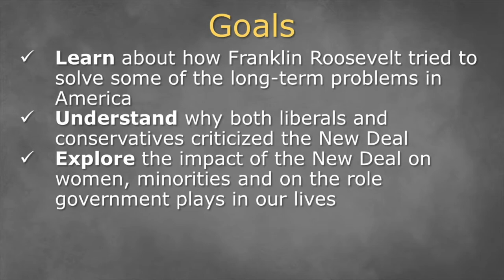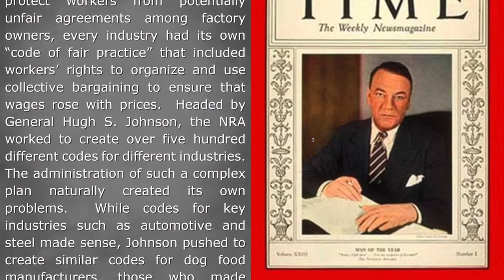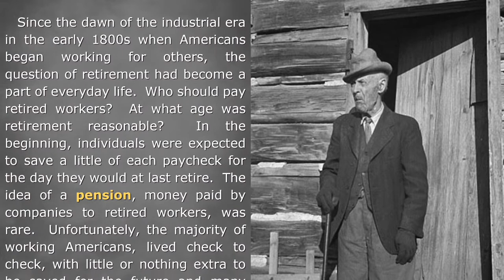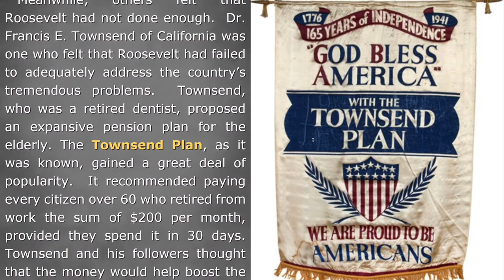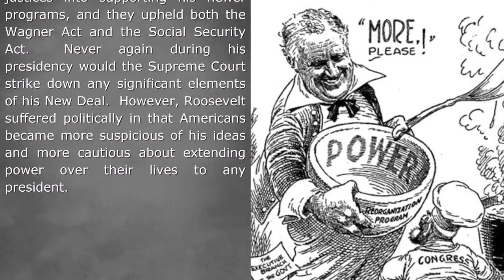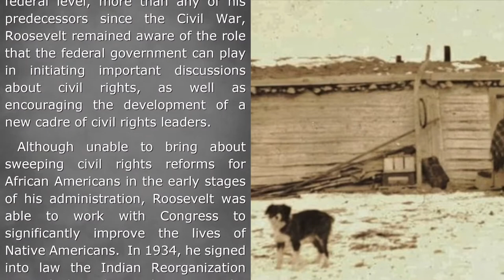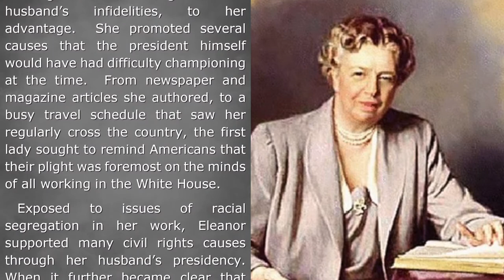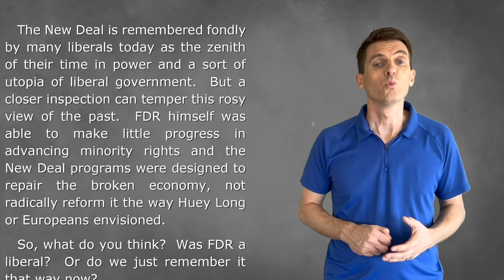13-4: The Second New Deal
UNIT 13: The Great Depression & New Deal
QUESTION 4: Was President Franklin Roosevelt liberal?

GOALS:
- Learn about how Franklin Roosevelt tried to solve some of the long-term problems in America
- Understand why both liberals and conservatives criticized the New Deal
- Explore the impact of the New Deal on women, minorities and on the role government plays in our lives

BIG IDEA:
Later in the 1930s, FDR tried to fix long-term problems such as chronic poverty, security for seniors and racial inequality. Although the New Deal was generally popular, it didn’t solve all of the problems of the Depression and there were critics of FDR and his ideas.

TOPICS:
0:00 - Introduction
2:06 - The Tennessee Valley Authority
4:37 - Manufacturing and Labor Unions
9:53 - Social Security
13:04 - Opposition to the New Deal
17:50 - Court Packing
20:53 - Minorities and the New Deal
26:27 - Women and the New Deal
31:55 - A Final Analysis
34:57 - Conclusion